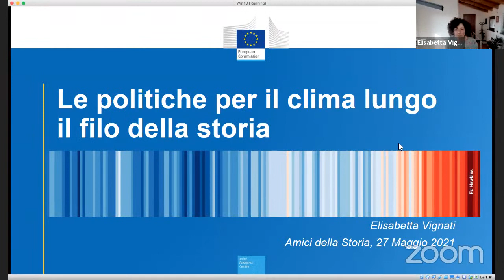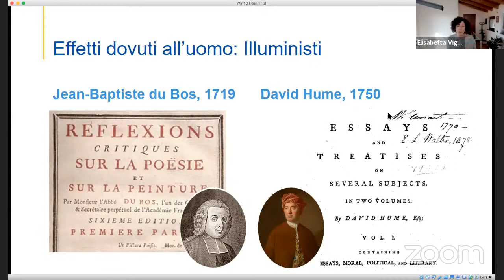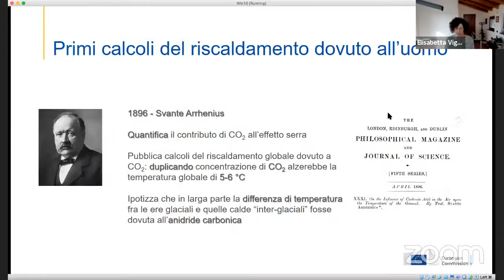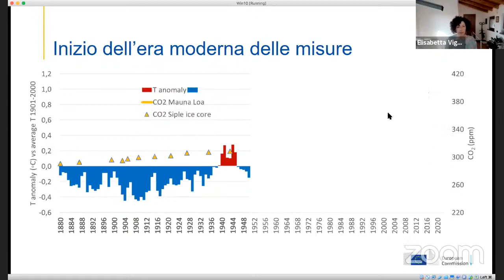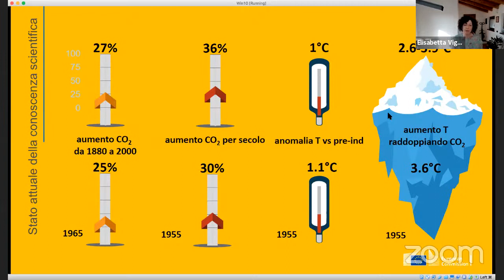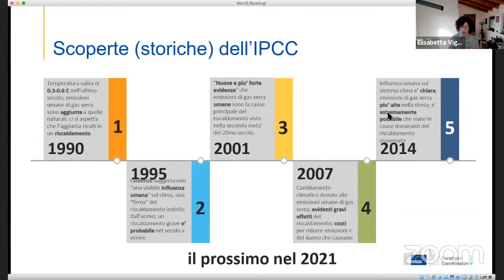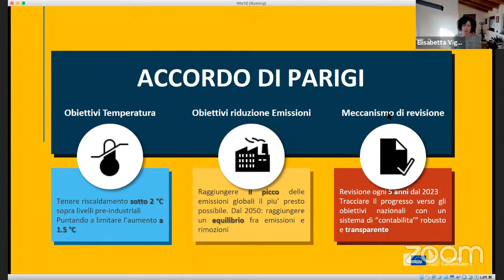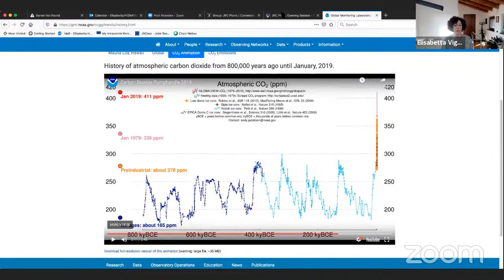Conferenza "Le politiche per il clima lungo il filo della storia " di Elisabetta Vignati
con Elisabetta Vignati, capo unita' "Qualita' dell'aria e clima"